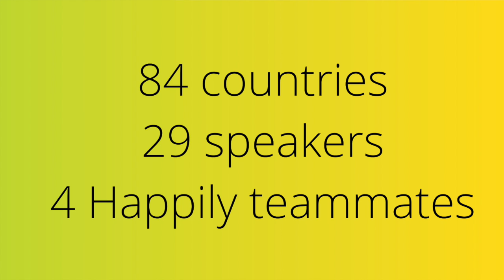Happily at CMX Global Connect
Listen in our post-event wrap conversation with the event manager of CMX after her first virtual event. CMX Global Connect had over 2000 attendees from 80+ countries and Happily jumped in just three business days before with our virtual event team on demand.